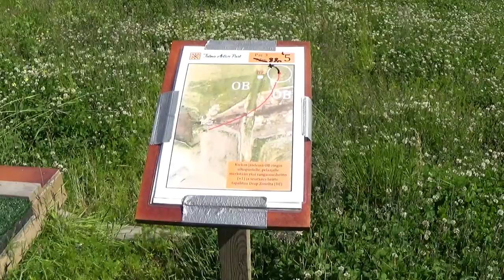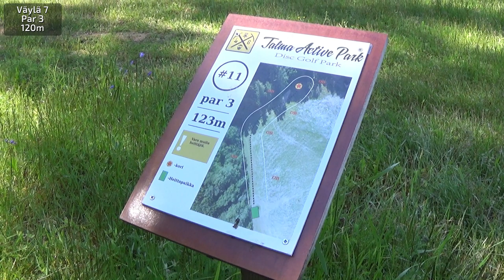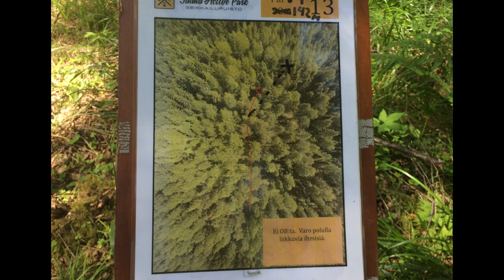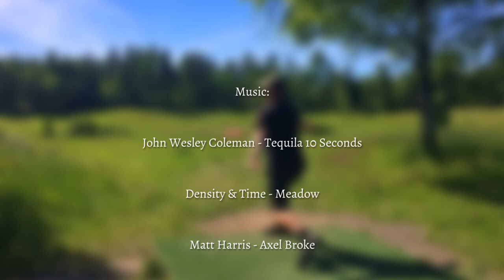Tour de Friba: Kerran Kesässä 2017, day 4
Neljäntenä päivänä ryhmään liittyy paikallinen opas Juhani. Muita kavereita alkaa jo tuuman väsyttää, tähän mennessä on nimittäin pelattu 91 väylää ja yhteensä 1077 heittoa. Ohjelmassa on ensin Talman seikkailupuistoon ja laskettelurinteisiin tutustuminen, jonka jälkeen käydään mutka Keravalla.

Viides ja tämän sarjan viimeinen jakso julkaistaan perjantaina 13.04. ja pian sen jälkeen arvotaan Facebook-kisan voittaja!

Featured players, camera operators:

Juhani Lehtonen
Antti Pikkarainen
Ari Orajärvi
Mika Ylisaukko-oja

Edit:

Mika Ylisaukko-oja

John Wesley Coleman - Tequila 10 Seconds
Density & Time - Meadow
Matt Harris - Axel Broke